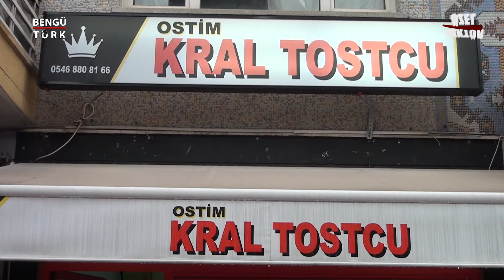OSTİM KRAL TOSTCUSU - ÇANKAYA/ANKARA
OSTİM KRAL TOSTCUSU firma sahibi Halit BAŞLAMİŞLİ ve çalışanlarına,

🔺FREKANS : 12685

🔻SEMBOL ORANI : 27500

🔺POLARİZASYON : H (YATAY)

🔻FEC : 2/3

🔶FİL BOX : 254. KANAL

🔶TİVİBU : 52. KANAL

🔶TURKCELL TV+